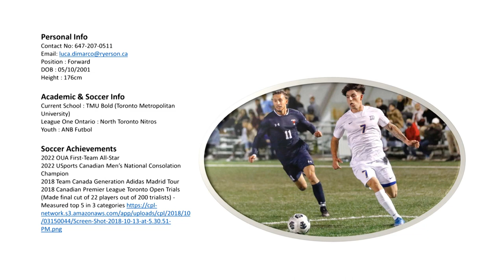Luca Di Marco Promo Video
Luca Di Marco 2022 Futbol Promo Video